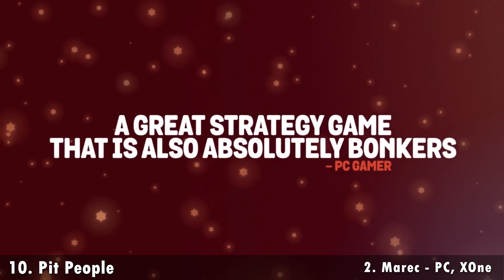Top 20 najboljših iger v 2018 - 2. del (10-1)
Delati lestvico top iger je vedno težaško delo. Ne toliko zaradi manjka vsebine pač pa zaradi gore iger, raznih žanrov, cenovnih postavk ter vsega ostalega, kar pritiče izidom. Preferenca velikokrat prevlada nad samo kvaliteto, sploh kar se tiče žanrske uvrstitve.

Zato smo se lansko in predlansko leto posluževali razvrščanja po žanrih. A glede na odziv smo se za letos odločili, da sistem spremenimo in namesto ločenega uvrščanja vse združimo v eno samo veliko listo, ki bo zavzemala najboljše igre leta. Da pa seznam ne bo predolg, smo video razdelili na dva dela. Tako si bomo tu ogledali današnji video, ki obsega drugi del top iger, katere smo lahko preigravali v 2018.